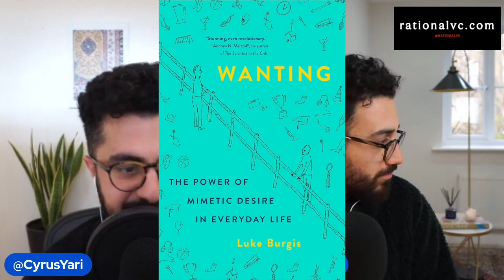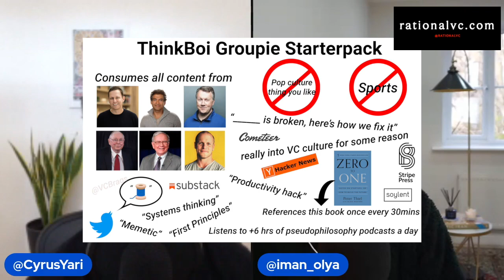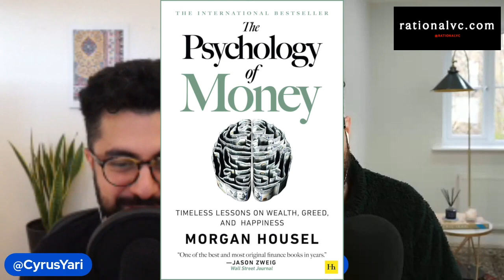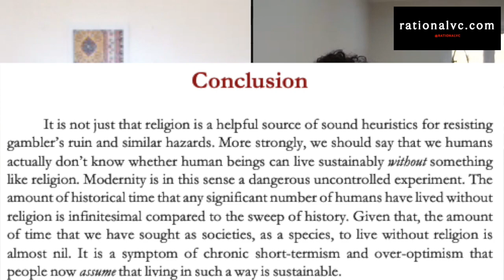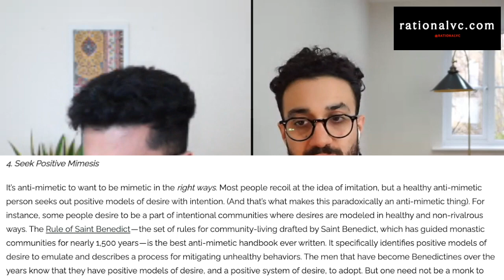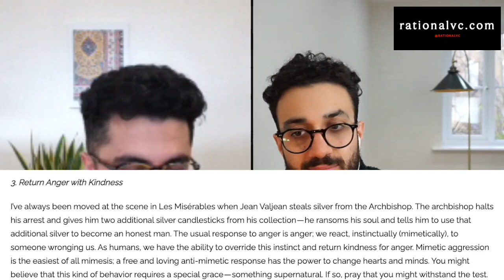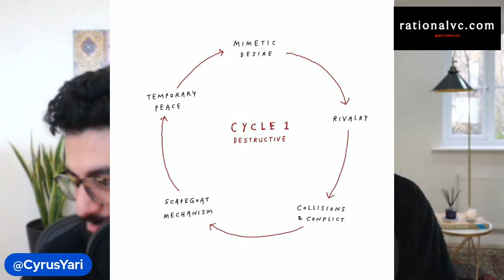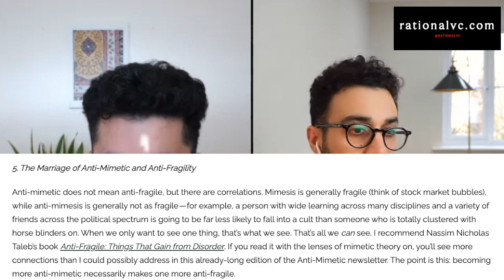Rational Musings: Anti Mimetic Principles for Living a Counter-Cultural Life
On this Rational Musings, Iman and Cyrus discuss René Girard's mimetic theory and real life anti-mimetic principles. The guys dissect Luke Burgis' article on living a counter cultural life and why being anti-mimetic is important for becoming antifragile.

00:00 Intro chit chat
02:36 Luke Burgis article
05:21 Mimetic theory intro
09:57 Wanting by Luke Burgis
12:22 Principle 1: Stop writing to please
14:33 Principle 2: Start going analog
19:08 Principles 3 & 4: Autodidactism & interdisciplinary mind
28:59 Principle 5: Seek positive mimesis
31:07 Principles 6 and 7: Return anger with kindness & forgive
34:17 Principle 8: Anti-mimetic and antifragility
38:01 Principle 9: Speak the truth

Please share your feedback in the comments section below. Smash the bell icon to get notified every time we release new content. This will help us keep bringing you great content and top-tier guests from this space!

You can sign up for our detailed monthly memo newsletters on our website. These are long-form well-researched essays that delve into topics of interest for founders and investors.